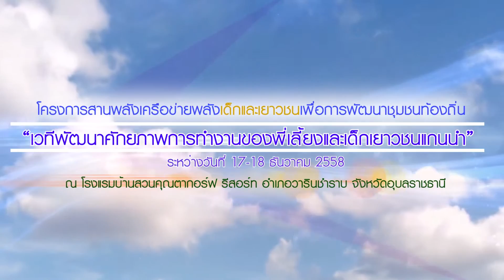เวทีพัฒนาศักยภาพการทำงานของพี่เลี้ยงและเด็กเยาวชนแกนนำ วันที่ 17-18 ธันวาคม 58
โครงการสานพลังเครือข่ายพลังเด็กและเยาวชนเพื่อการพัฒนาชุมชนท้องถิ่น
"เวทีพัฒนาศักยภาพการทำงานของพี่เลี้ยงและเด็กเยาวชนแกนนำ"
ระหว่างวันที่ 17-18 ธันวาคม พ.ศ.2558
ณ โรงเรียนบ้านสวนคุณคากอร์ฟ รีสอร์ท อำเภอวารินชำราบ จังหวัดอุบลราชธานี